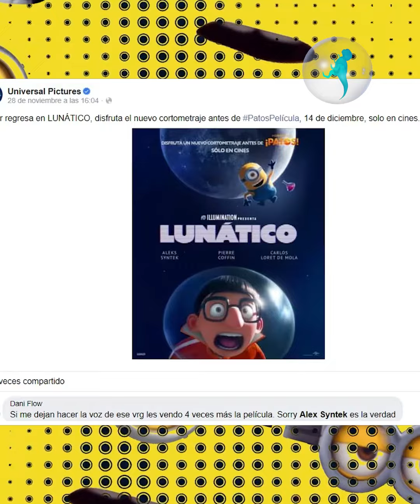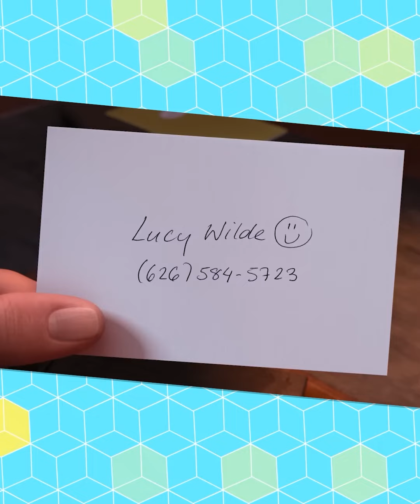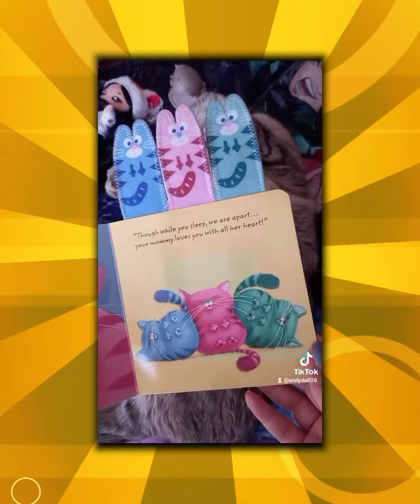A qué edad te enteraste Mi villano favorito